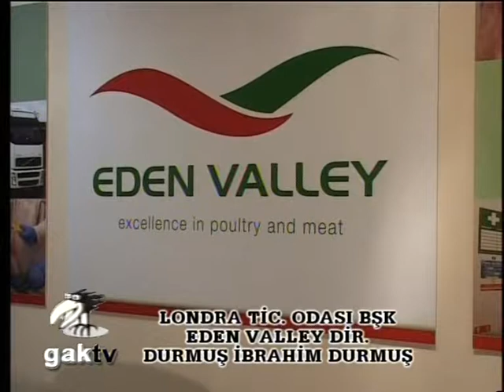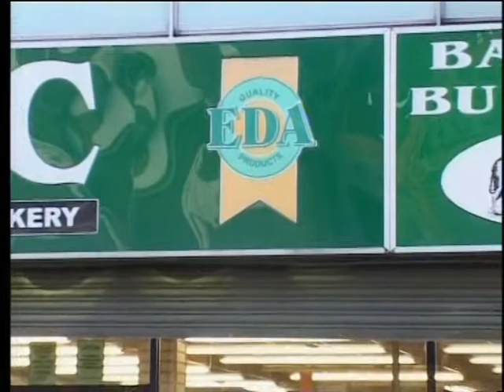03 04 2007 GAK TV BÖLÜM 10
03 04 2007 GAK TV BÖLÜM 10